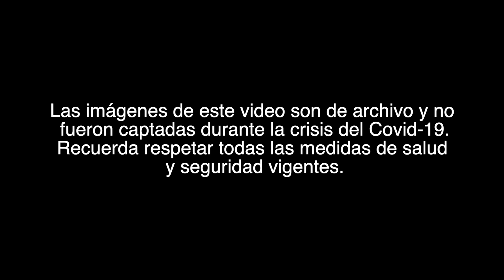JuntosNosCuidamos Nº2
Si todos juntos nos cuidamos en la pega, también cuidamos a nuestros seres queridos.